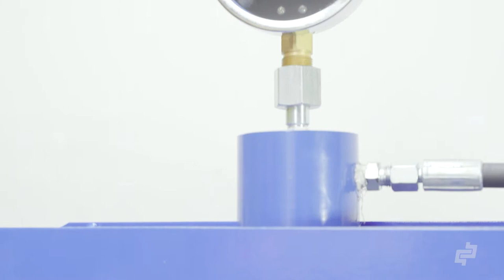PRUEBAS EXTREMAS AL CALZADO BP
En las condiciones mas extremas, brindando confort, diseño y calidad.
BP trae para ti su nueva Linea de Calzado industrial.

Pensado en tus necesidades y bajo normas internacionales de calidad, será tu mejor compañía en el trabajo